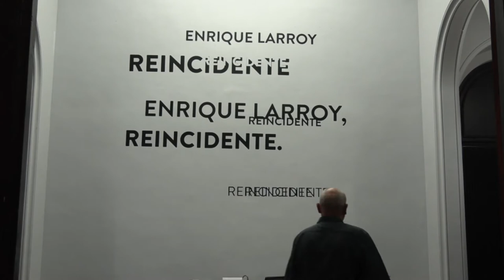Exposición Enrique Larroy, Reincidente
Visita guiada por el artista a la Exposición Enrique Larroy, Reincidente

Las salas Goya y Saura del Paraninfo acogen hasta el 12 de septiembre de 2020 la muestra individual de Enrique Larroy (Zaragoza, 1954). Vibrantes composiciones llenan el espacio y crean una sinfonía de líneas, formas y contrastes, comunicándose entre ellas y saltando de una obra a otra unidas por las intervenciones directas del artista en el muro. Las salas desbordan color y conforman una panorámica vibrante que expresa, a la perfección, el marcado estilo del artista.